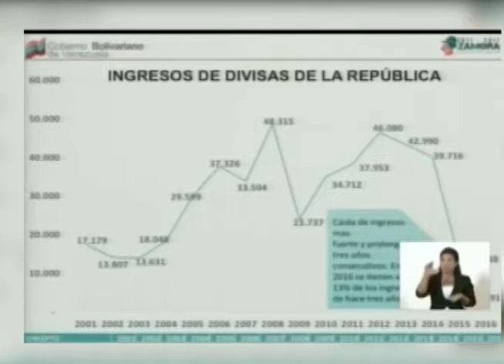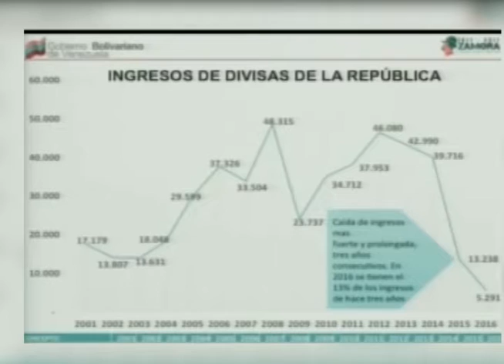PRESIDENTE MADURO INGRESO DE DIVISAS A LA REPUBLICA HASTA EL AÑO 2016